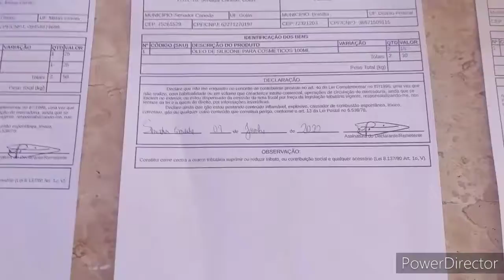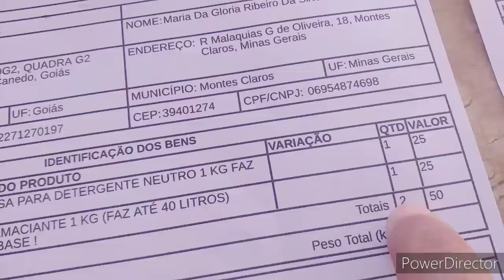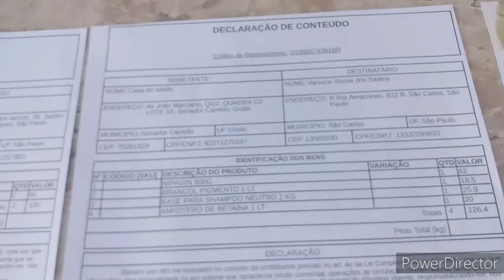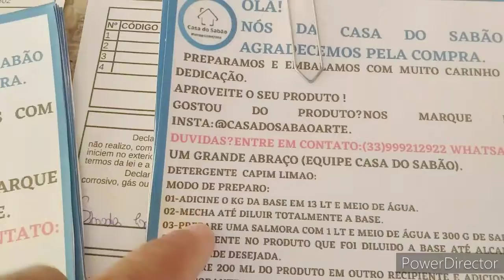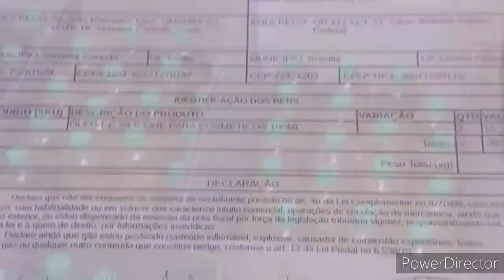APRENDA A VIVER DA SABOARIA ARTESANAL | Casa do Sabão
🔻⬇ Conecte-se comigo ⬇🔻